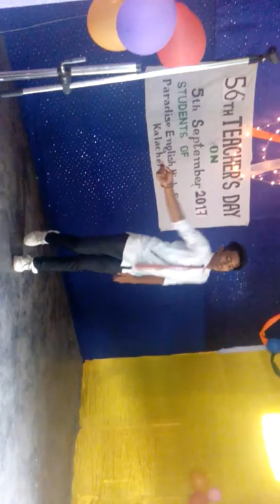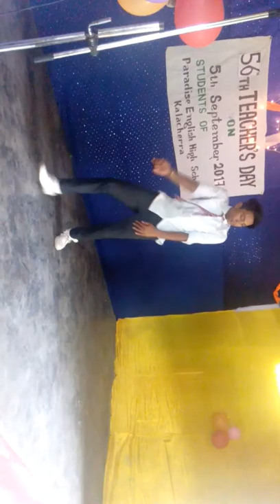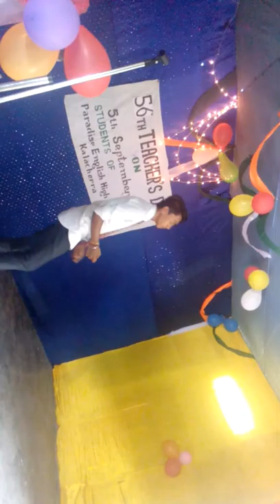Aniket was doing dance on teachers day tell me how was my dance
Paradise english high school Aniket''''s dance